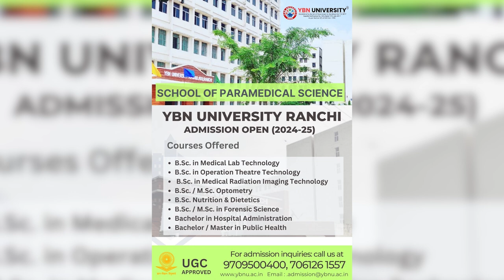anchorpriya सीएम भजनलाल शर्मा को जान से मारने की धमकी